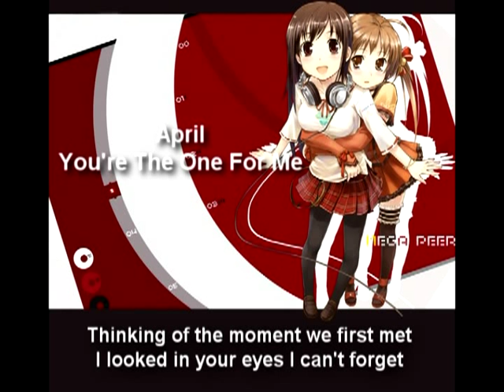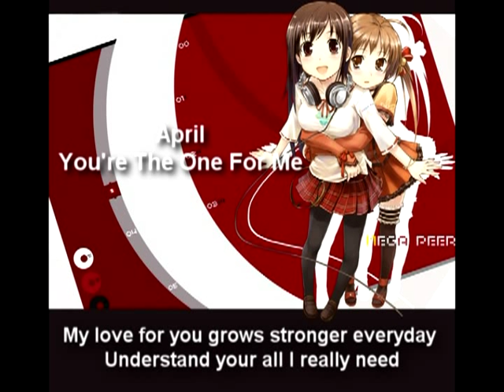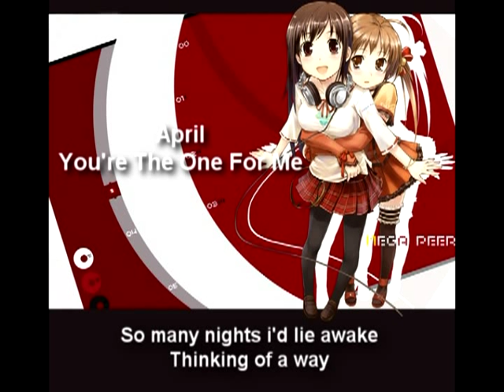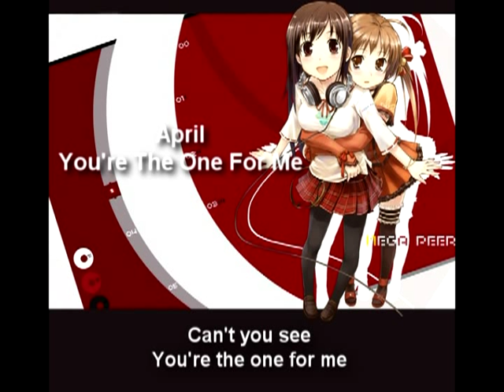[유로80-90's] April-You're The One For Me (Album Version)